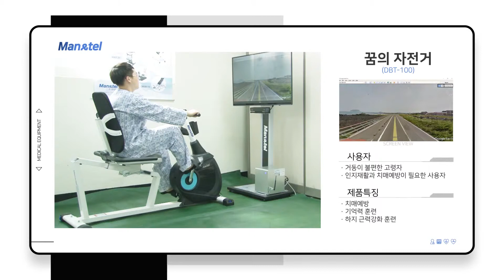꿈의자전거 DBT-100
문의사항 있으면 이메일로 연락주세요.